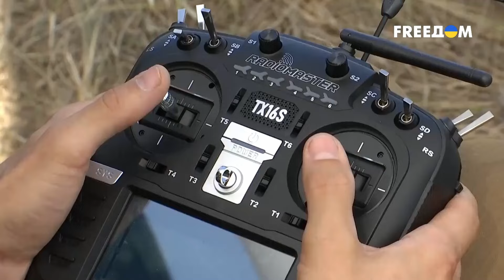В воздушном гараже пополнение: украинские "Коршуны" в деле. Эти железные птички сразили армию РФ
RU – Журналистам впервые показали новейший украинский дрон, который летает со скоростью 210 км/ч и на высоте в пять тысяч метров. Отечественная разработка способна обходить РЭБ и уничтожать российские цели в воздухе. Подробности – в сюжете программы "Фронт news".

UA – Журналістам вперше показали новіший український дрон, який літає зі швидкістю 210 км/год та на висоті у п'ять тисяч метрів. Вітчизняна технологія здатна обходити РЕБ та знищувати російські цілі у повітрі. Подробиці – у сюжеті програми "Фронт news".